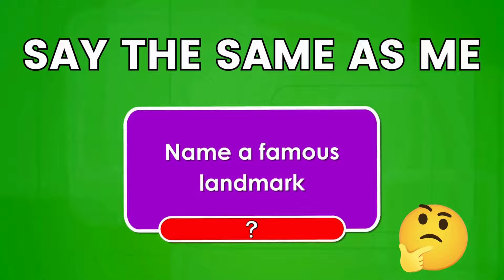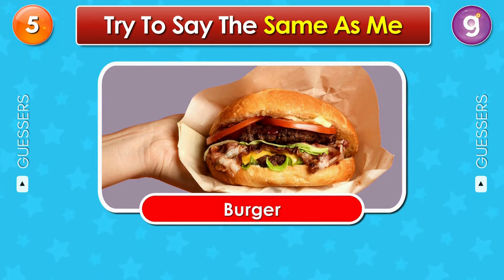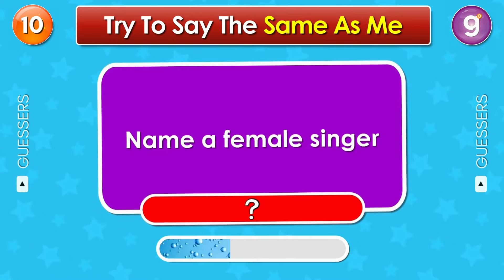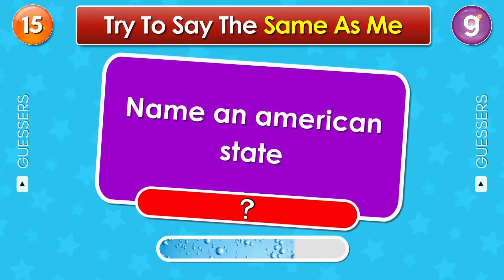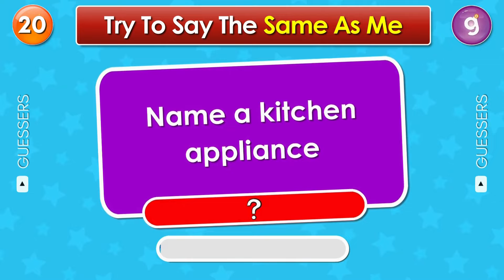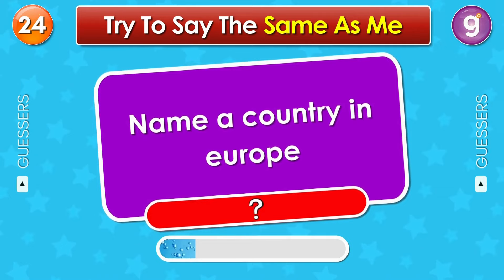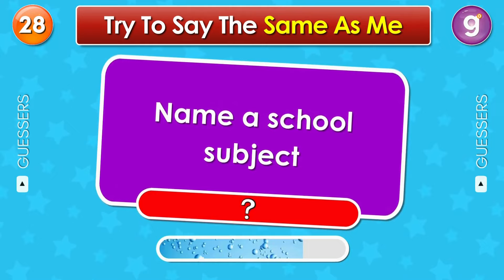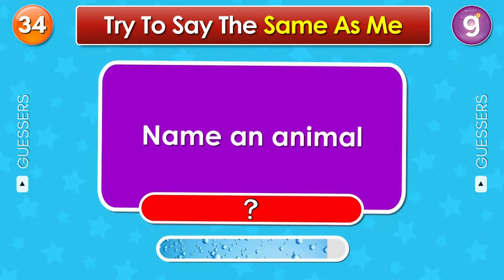Try To Say the SAME Thing As Me 😜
This is Try To Say the SAME Thing As Me 😜 In this video, your challenge is to give the SAME answer to a range of questions!

We have prepared 35 questions for this challenge. You'll get the question, and your task is to respond with the SAME answer as I do! Let's see if you can read my mind!

We hope you enjoy the 'try to say the SAME thing as me' challenge!